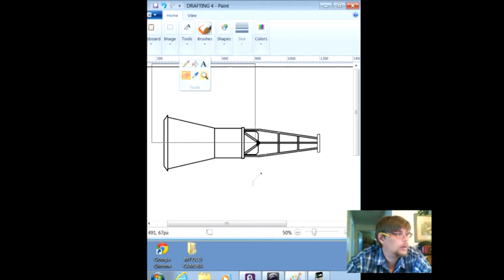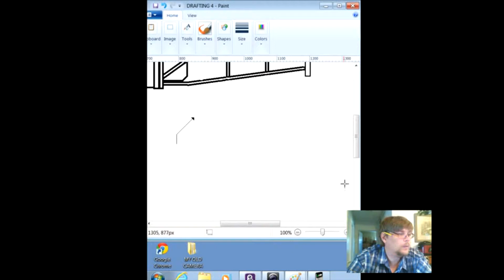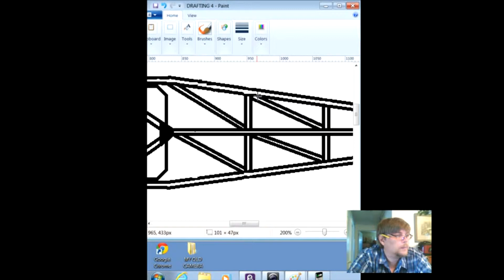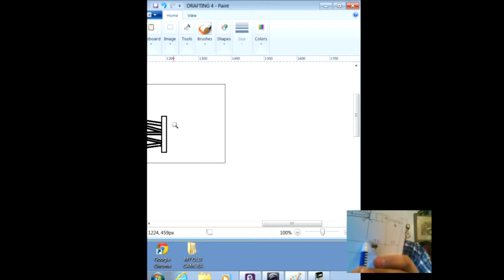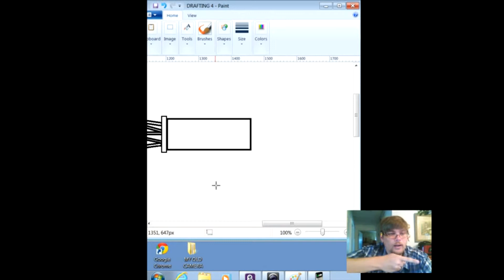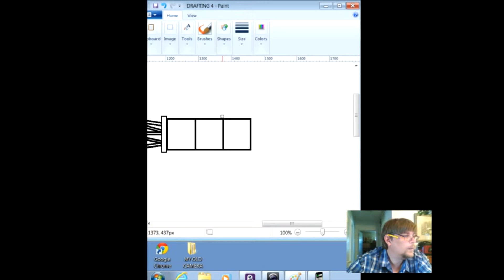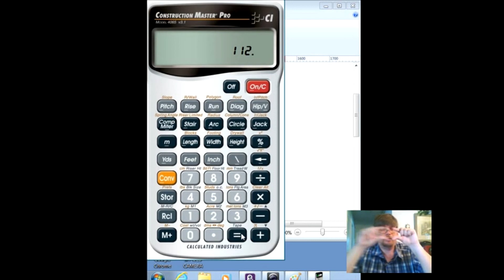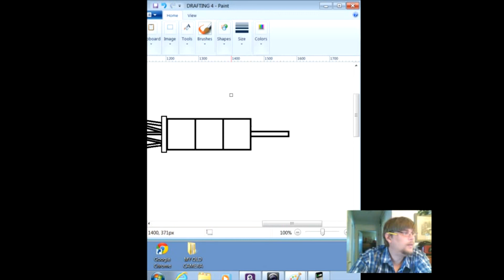MERCURY REDSTONE LESSON 5 PROGRAM 4 PART 3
ESCAPE ROCKET AND SPIKE DRAWING